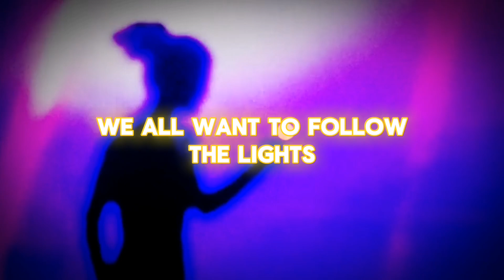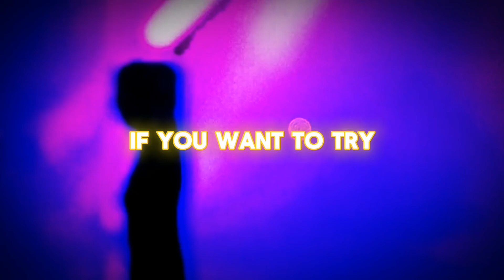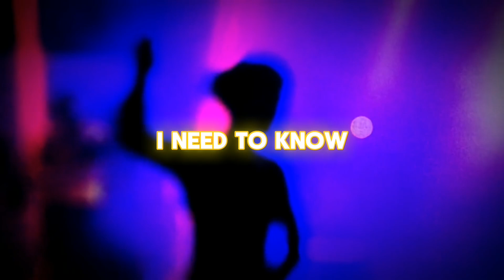Jay Cartter - Take Control (feat. Junior Paes)